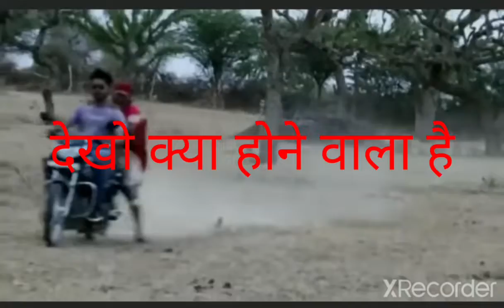हंसी नहीं रोक पाओगे# short viral